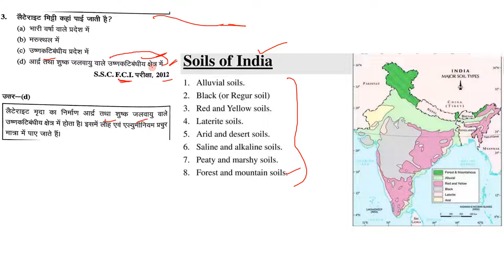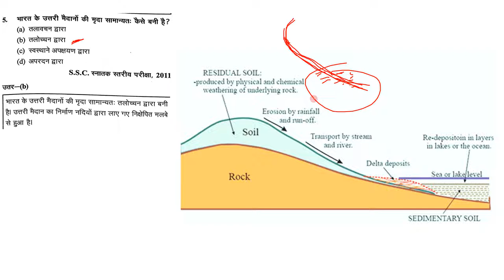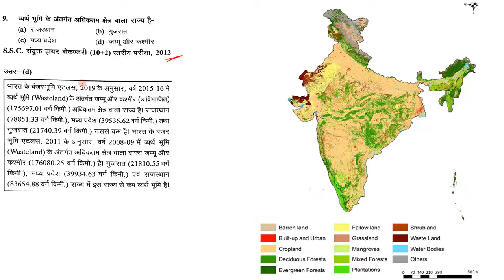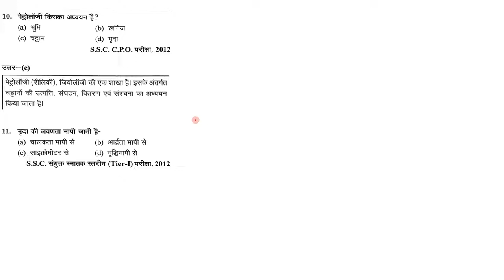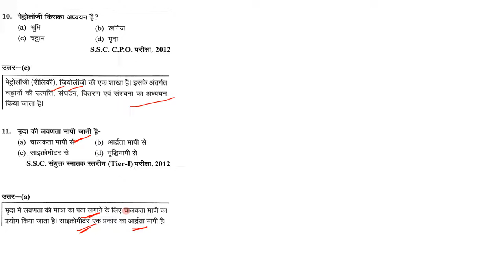Important Questions of Geography Part 4 | Types of Soil | भारत की मृदा/मिट्टी | By Ajay Kalera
इस Video में आपको भूगोल के महत्वपूर्ण प्रश्न करवाए गए है जो बीते विभिन्न परीक्षाओँ में पूछे गए थे और ये प्रश्न आपके आने वाली सभी परीक्षाओ में Help करेंगे
In this Video, you will get important questions related to Geography which came into different Government Exam. These questions are very useful for your upcoming exams

घटना चक्र भारत के पर्वत और झीलें
घटना चक्र विश्व का भूगोल
Geography of India Explain
Mountains and Passes of India
Drainage System of India
ghatna chakra gk full audio in hindi
lucent audio
lucent book
lucent full
lucent history
lucent hindi
lucent hindi book
lucent itihas
lucent indian polity and constitution
lucent jeev vigyan
lucent jiv vigyan
lucent live class
lucent latest edition 2020
lucent lecture in hindi
lucent lecture
SSC Previous Years GS questions Practice
UPSC Geography previous years Questions Practice
SSC geography important questions
RRB GS Questions
lucent mcq
lucent nichod
lucent notes
lucent objective gk in hindi
lucent objective
lucent question
lucent quiz
lucent upsc
lucent vivid
lucent vivid in hindi
lucent vividh
lucent video
INDIAN GEOGRAPHY,CHAPTER-1,LOCATION AND EXPANSION of india,INDIAN GEOGRAPHY DETAILED PART 1 (भारत का भूगोल भाग एक),about india,indian history,geography quiz,map qu,Master Video,Entire Video,IAS,UPPSC,Mppsc,BPSC,Ssc,Bank,Indian Geography,Complete Viedo